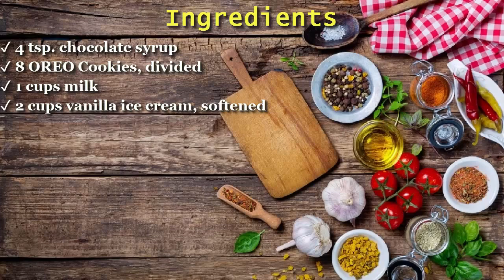OREO Milkshake Recipe | How to Make Yummy OREO Milkshake Recipe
OREO Milkshake Recipe : In this Video I am going to teach you OREO Milkshake recipe which you can watch now.

OREO Milkshake Recipe - No matter how you put Oreo Cookies and ice cream together, you know it’s going to be good. This cool, creamy, chocolaty treat is case in point.

Ingredients For OREO Milkshake Recipe:
4 tsp. chocolate syrup
8 OREO Cookies, divided
1 cups milk
2 cups vanilla ice cream, softened